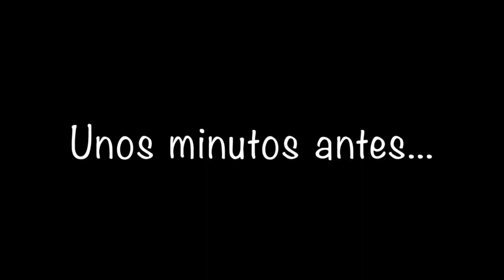Manchando a Nemo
Todo lo que sube, baja. Y todo lo que tiramos... al final nos acaba volviendo.

La Enseñanza (Compañía de María) 5º y 6º de PRIMARIA